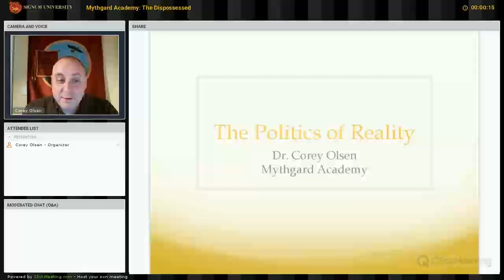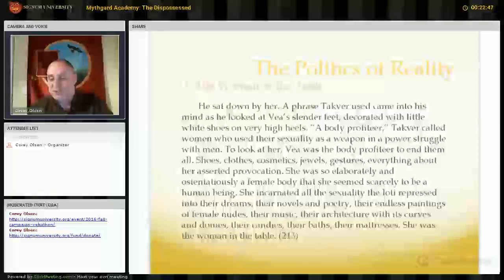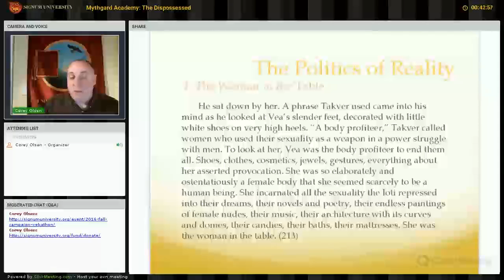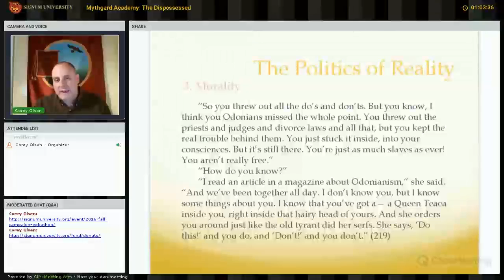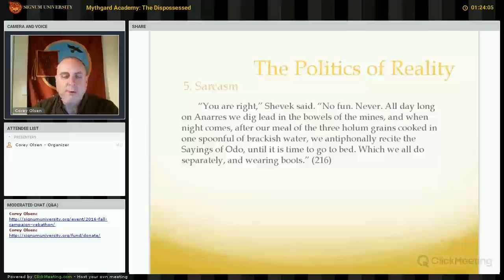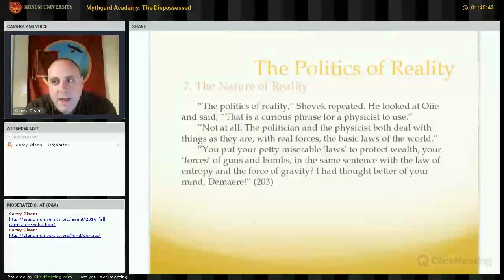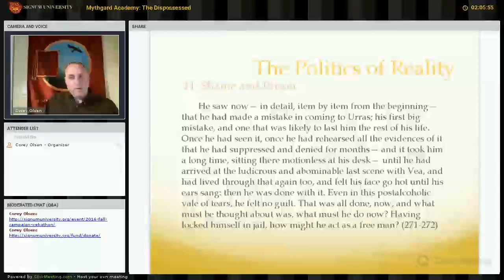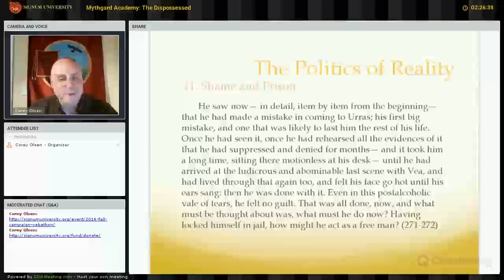The Dispossessed, Session 6 - The Politics of Reality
The sixth Mythgard class on Ursula K. Le Guin's utopian science fiction novel, The Dispossessed. Dr. Corey Olsen continues the study with a look at Chapters 9 &10.

Recorded: Wednesday, October 26, 2016